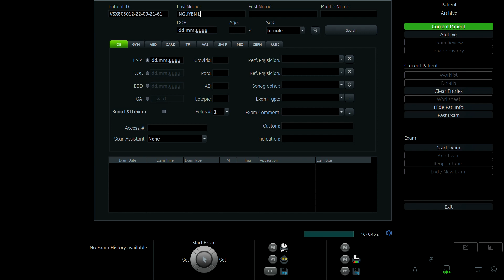NGUYỄN LAN HƯƠNG 1993